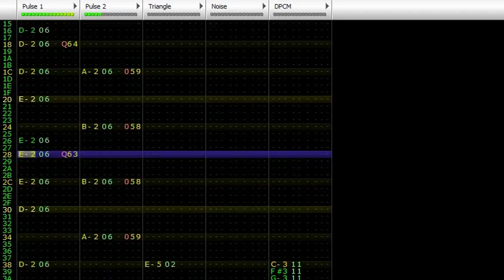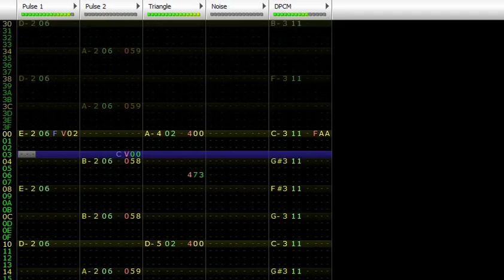Shin Megami Tensei - Pascal's Theme 8-bit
Pascal the dog is here. Will you talk to him?